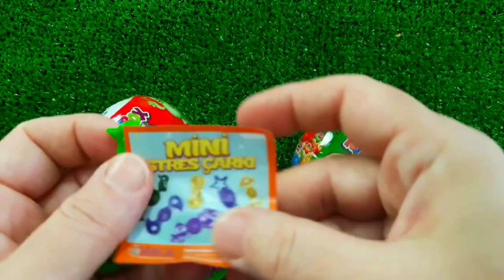7 Rainbow Satisfying Video, DIY How to make Rainbow Slime Candy Baby Shark Kinetic Sand Cutting ASMR